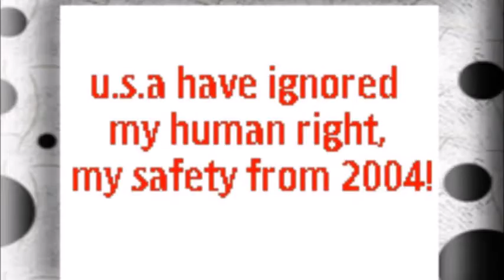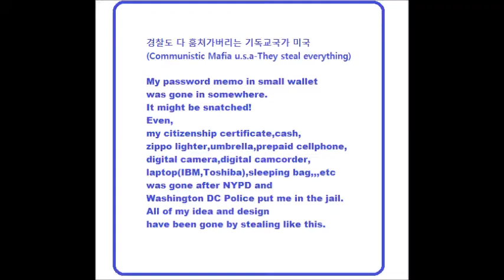My Sep 30 Oct 01 2019 Slideshow 1